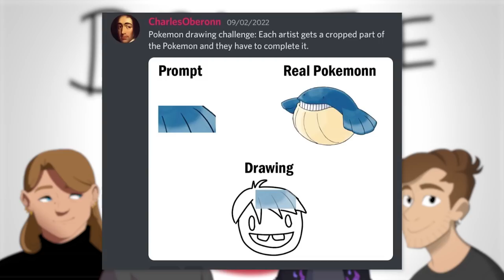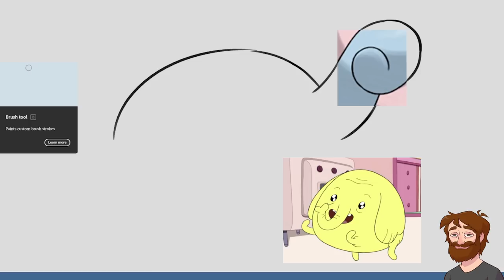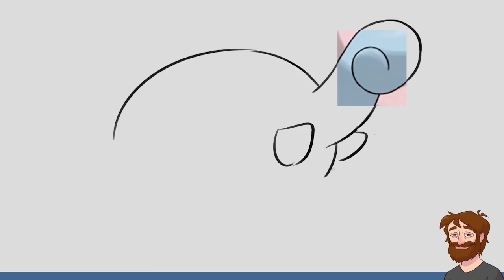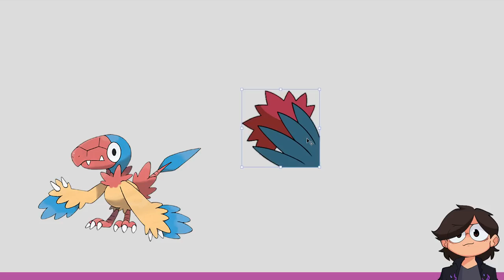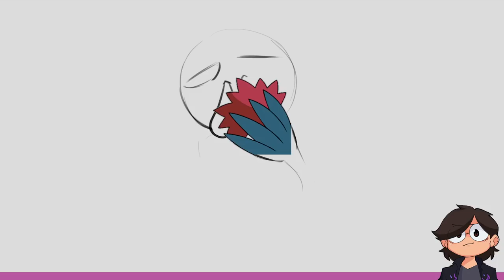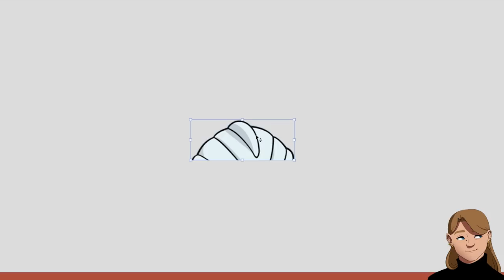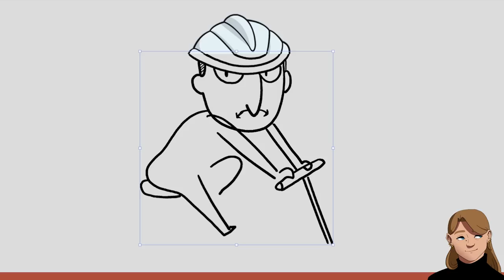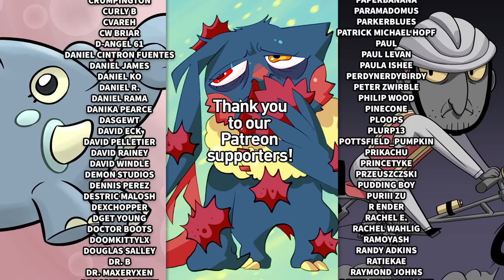Turning Cropped Pokémon Into New Pokémon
Jacob cropped some Pokémon and challenged Nathan, Karina, Julia to use those bits to make new Pokémon!